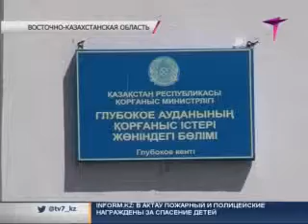Глубоковский район остался без единственной больницы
Единственная районная больница села Глубокое- опустела. Несколько лет назад по стенам здания пошла трещина. Однако люди по сей день продолжали работать и принимать пациентов. Но с минуты на минуту здание может рухнуть.